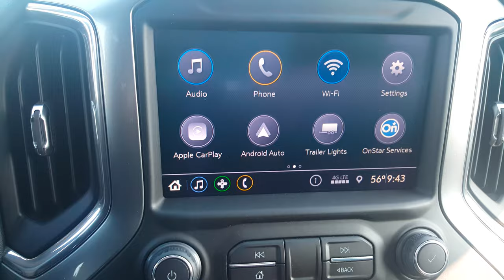New 2021 Silverado 1500 4WD LT - Chip Hackney